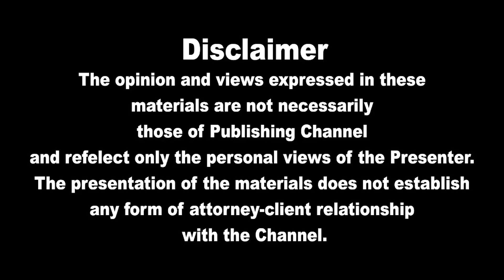இலங்கையின் முக்கிய செய்திகள் 22.04.2022 SrilankanTamil News |Today News | Akilam News